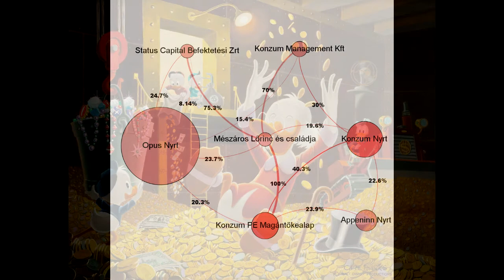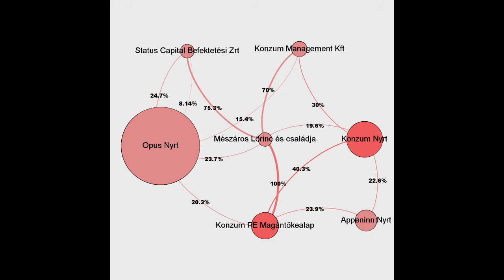Jandó Zoltán: az új dollármilliárdosról $$$, a Millásreggeliben (2018.05.08 Jazzy)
Jandó Zoltán-  G7.hu